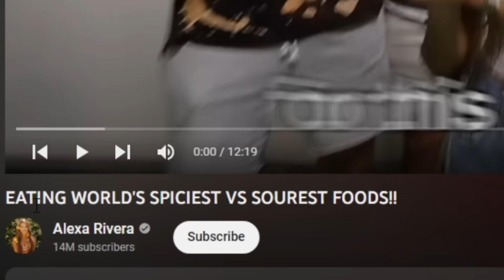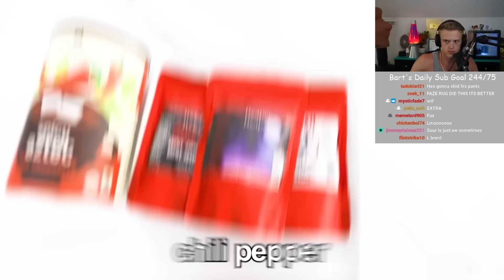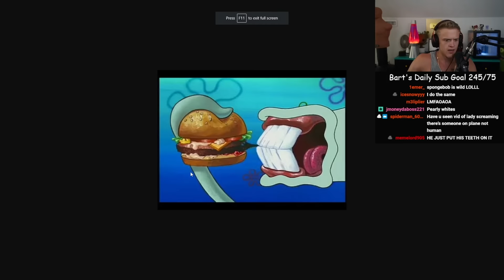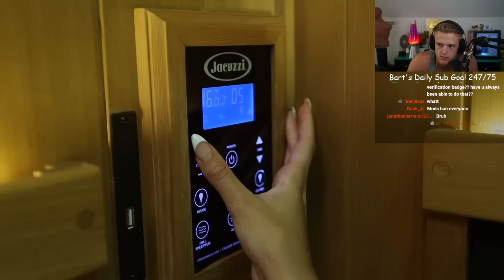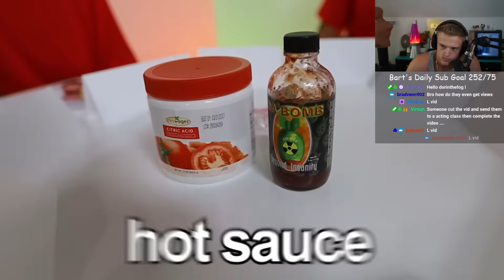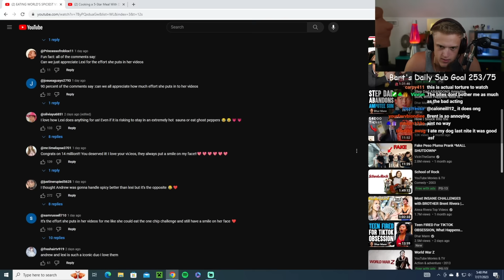The Rivera's Fake EVERY Challenge...